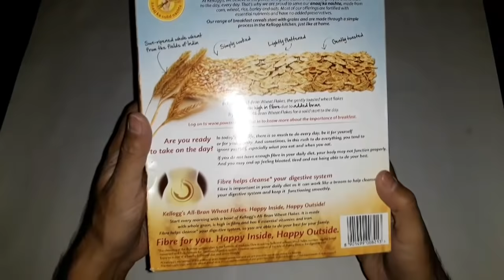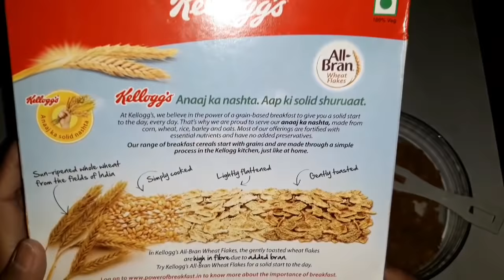Kellogg's All Bran Wheat Flakes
Link to buy

All bran brain buds cereals are crunchy and tasty high-fiber cereal made with natural wheat bran and psyllium. Both ingredients can help lower blood cholesterol level and reduce the risk of heart disease. Plus every single serving packs an impressive 51% of your daily value of fiber.

My GEAR -